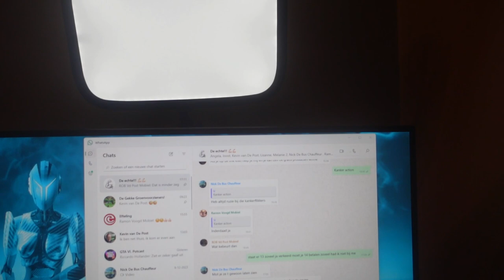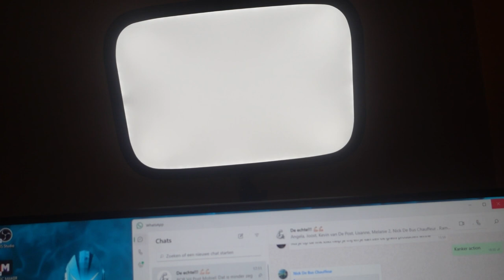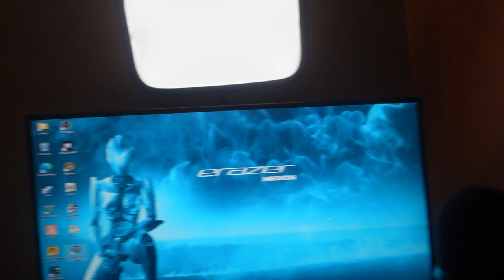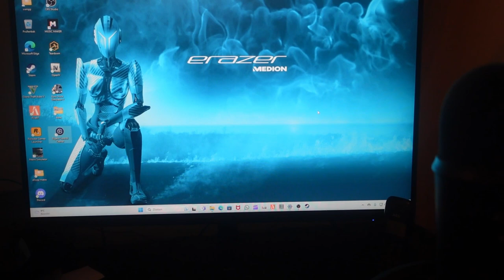VLOG #1272 UPGRADE 2 VAN MIJN NIEUWE SETUP !! DIT IS DE EERSTE VIDEO OP MIJN NIEUWE PC GEEDIT !!!